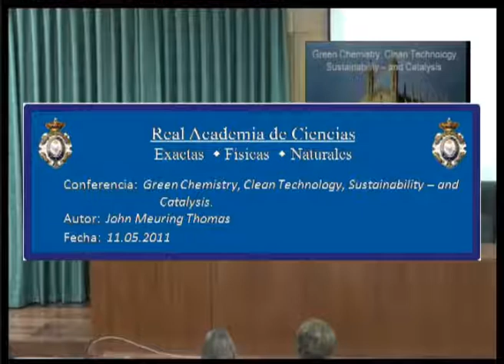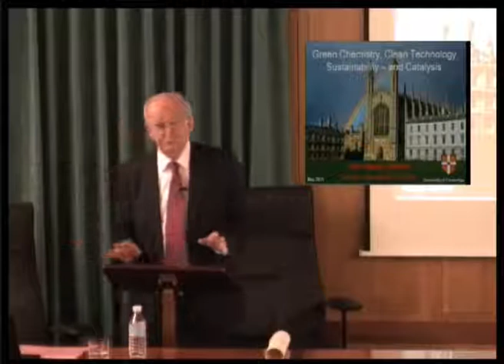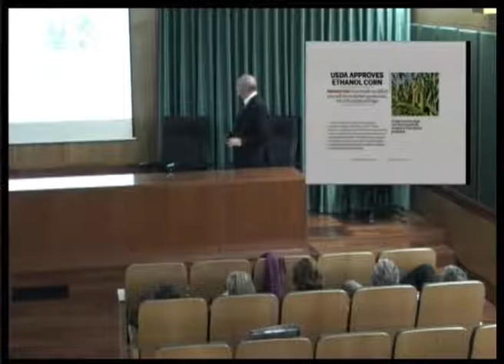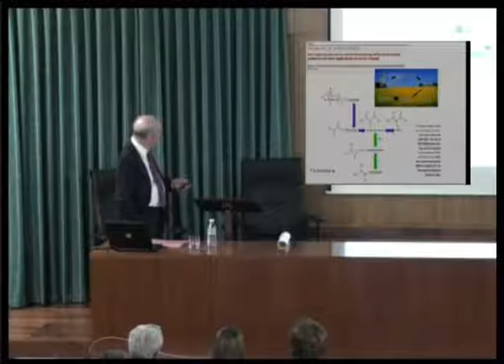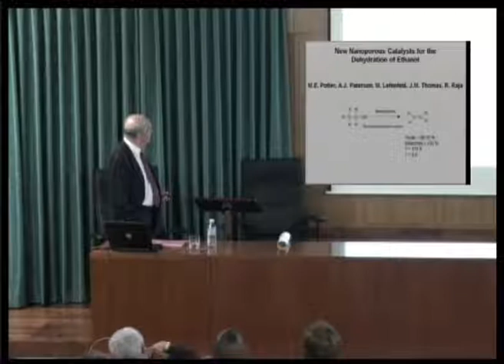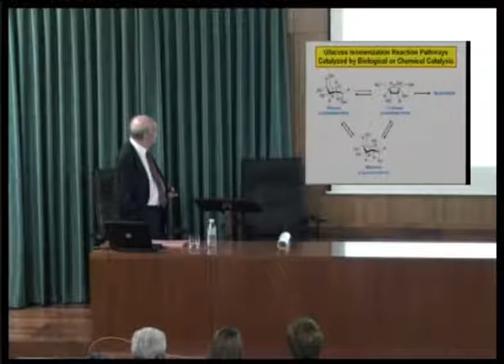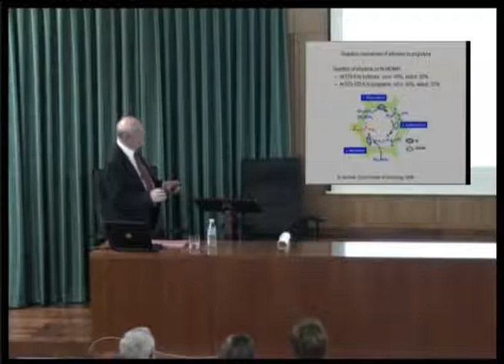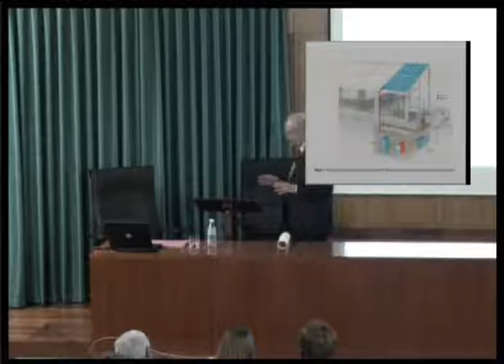Green Chemistry, Clean Technology, Sustainability - and Catalysis....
John Meurig Thomas, 11 de Mayo de 2011.
Sesión Científica